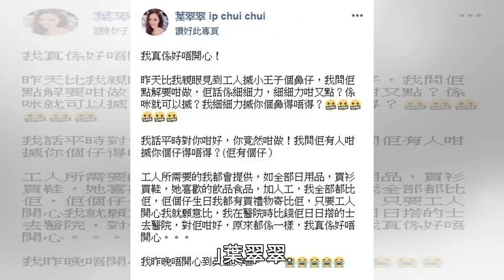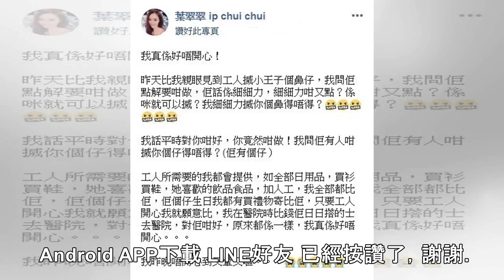目睹兒遭外傭捏鼻 女星坐月子氣到暈 - 自由娛樂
2018/07/29 09:43 〔娛樂頻道／綜合報導〕36歲港星葉翠翠與老公周曉東婚後育有1歲兒「小王子」，上月底產下第二胎兒「小小王子」，現仍在坐月子，沒想到卻目擊外傭捏兒子的鼻子，她氣到發暈作嘔。 葉翠翠在臉書透露，親眼見到外傭捏1歲兒的鼻子，她覺得兒子被捏痛了，便詢問為何要這樣做時，對方竟覺得力道不大，她認為小朋友的肉太嫩，無論大小力都不能，不禁質問：「小小力又如何？這樣就可以捏？我小小力...